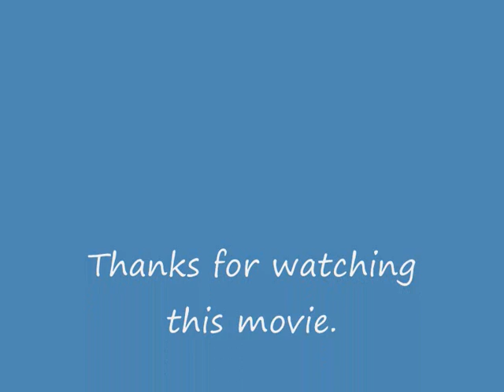The World of Fantasy movies